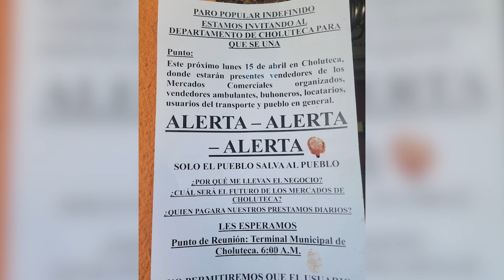A PARO POPULAR MAÑANA